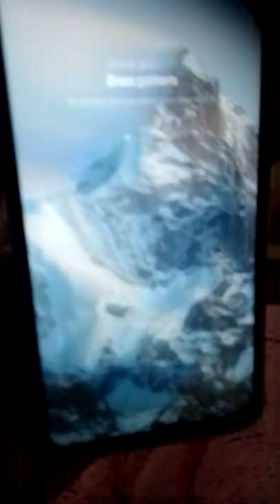എന്റെ ഫോൺ കേടായി..ആദ്യം അനിയന്റെ poco x2 പിന്നെ ഫ്രണ്ടിന്റെ x3 ഇപ്പൊ എന്റെ x3.poco ഒരു മാരക ബ്രാൻഡ്